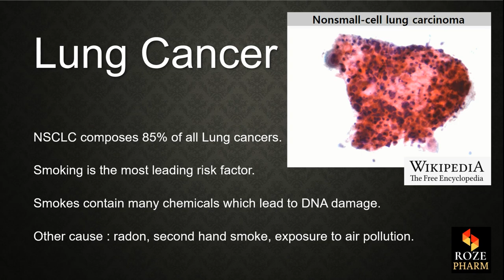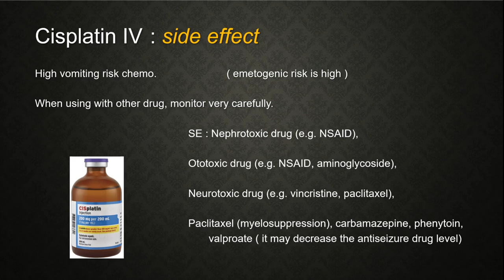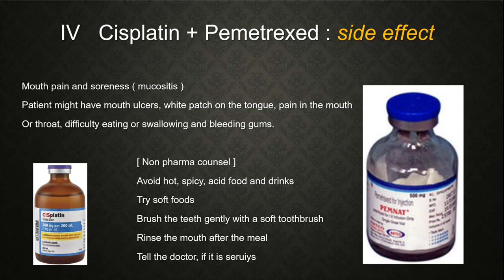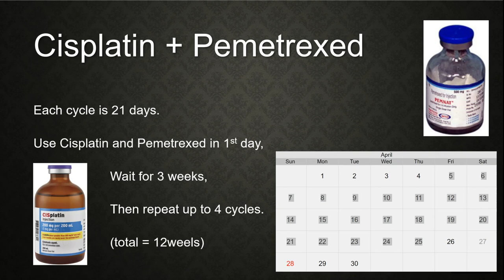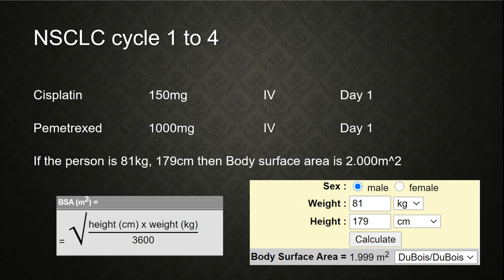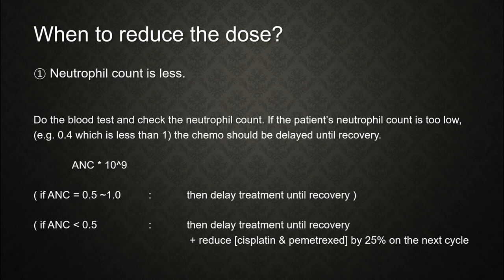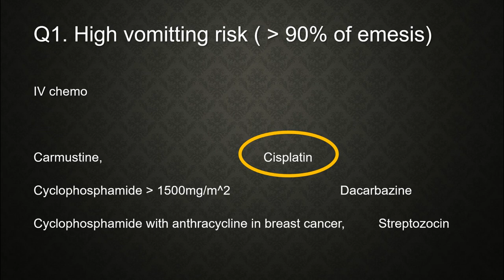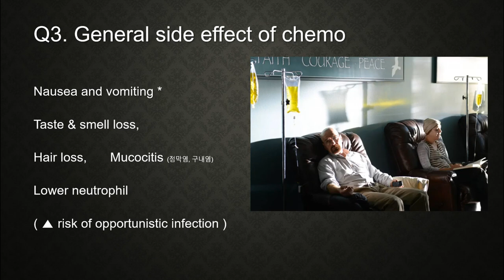Lung cancer 1, cisplatin, pemetrexed, NSCLC chemo regimen, medical, lecture, USMLE, Roze pharm